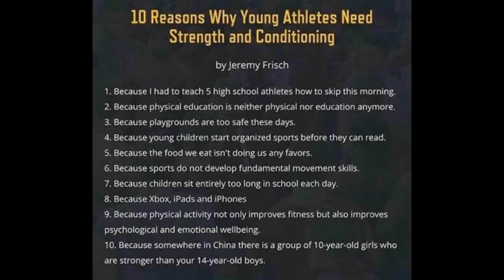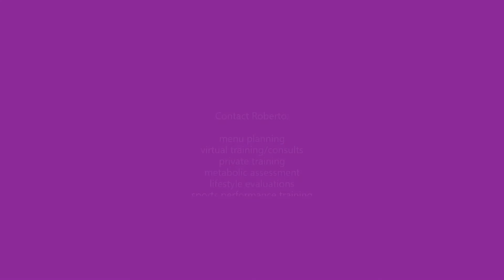IST Health tip of the Day! How Should I Warmup Before Working Out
Roberto Parker,Innovative Sports Training